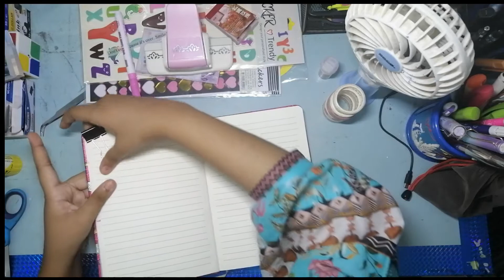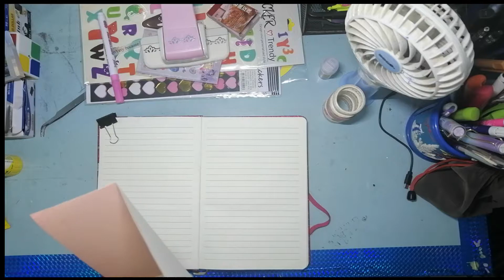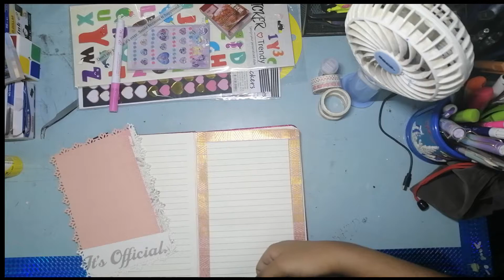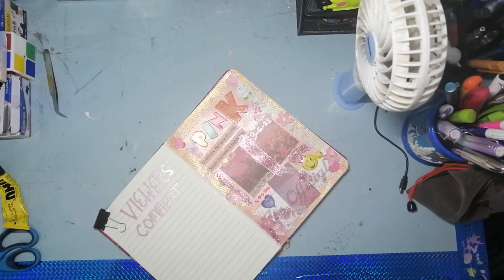JORUNALING | DAY#6 | HH STAR WORLD